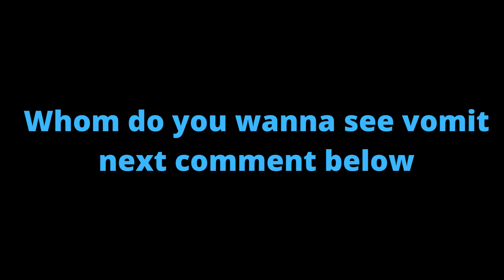|| Whom do you wanna see vomit next comment below. ||